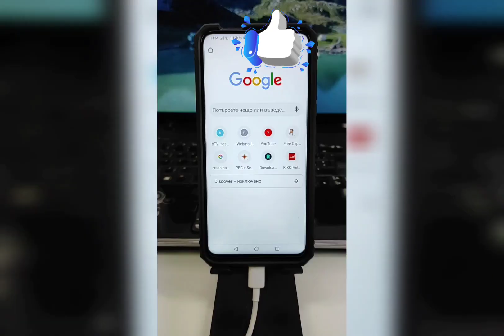Трик за Google Chrome който може би не знае!!! A trick for Google Chrome that you may not know !!!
Във видеото ще ви покажа как да се забавлявате със сайта Google  Gravity!!! The video will show me how to have fun with the Google Gravity site!!!